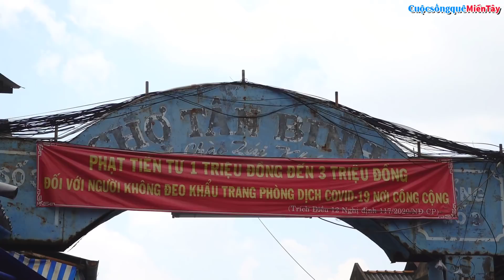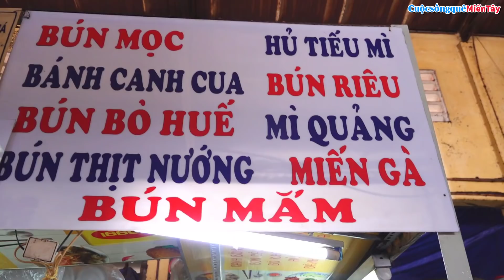Hai Anh Em Thiện Đi Ăn Tại Chợ Tân Bình Sài Gòn | 2 Năm Mới Trở Lại SG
Cuộc Sống Quê Miền Tây  xin giới thiệu video Hai Anh Em Thiện Đi Ăn Tại Chợ Tân Bình Sài Gòn | 2 Năm Mới Trở Lại SG